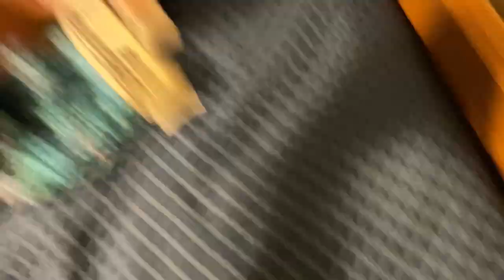Mario’s chore list￼